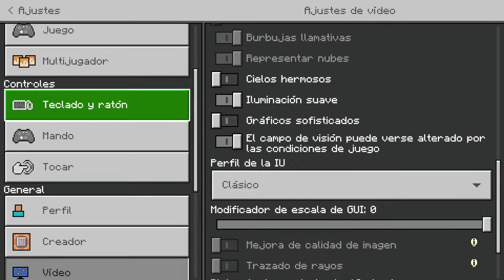MINECRAFT BEDROCK VIKI, JOSE, ANDRES, ALE. LUIS?